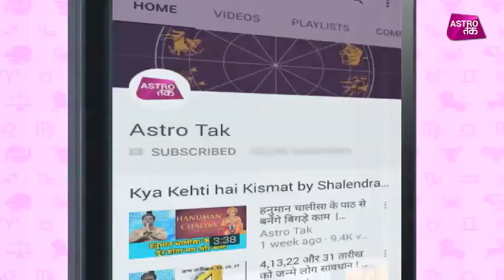क्या कहती है भावना | 23rd March 2018 | Bhawna Sharma | Astro Tak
क्या कहती है भावना- टैरो कार्ड रीडर भावना शर्मा से जानिए 23 मार्च को आपकी राशि का पूरा हाल और दिन को सफल बनाने का एक बेहद सरल प्रयोग